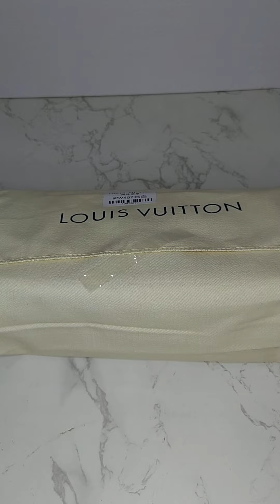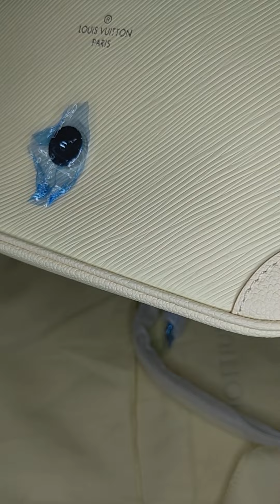Canadian customers order one LV M59457 pack, and it will be delivered before delivery